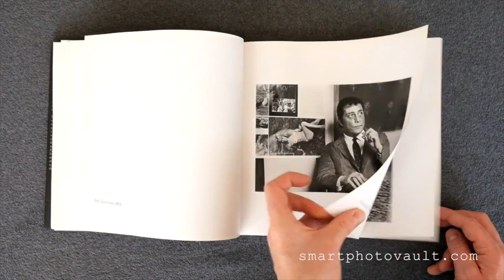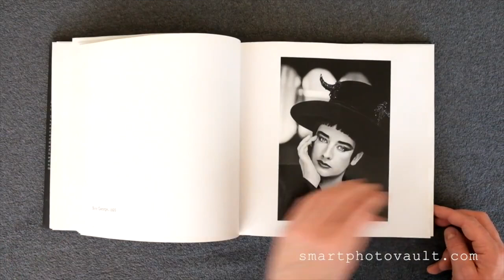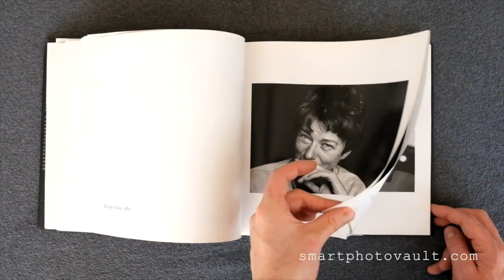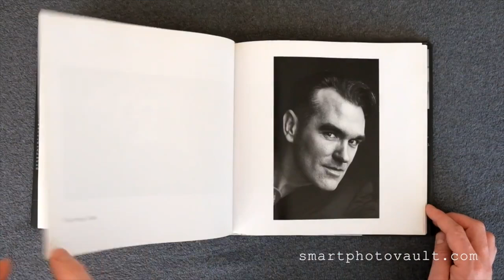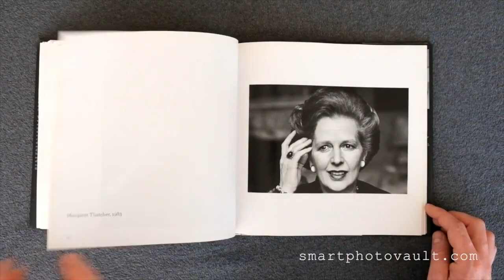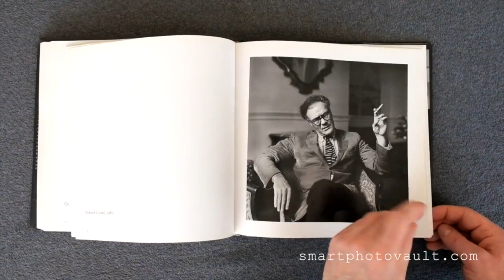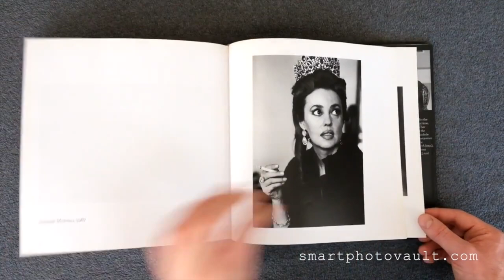[NEW VERSION] - JANE BOWN | EXPOSURES - PHOTOGRAPHY BOOK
"Jane Bown has been taking portraits for the Observer for sixty years; anyone who has picked up the paper will be aware of her extraordinary talent. Working almost exclusively in black and white and with natural light, she produces astonishingly candid photographs that reveal the private side of her famous subjects. She works quickly, unobtrusively and decisively, often snatching great pictures in impossible circumstances, and she has an unerring instinct for capturing the telling moment, even in the midst of a media scrum or rushed in mid-interview.